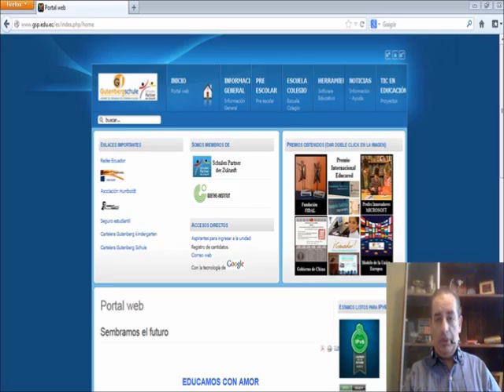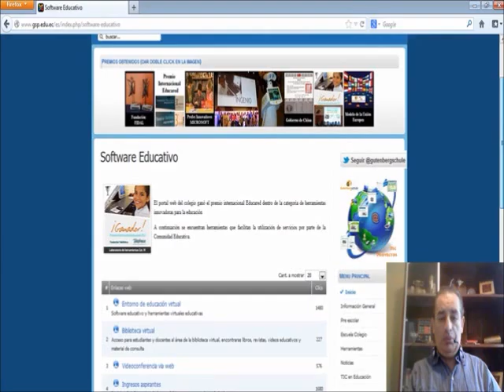Presentación congreso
Presentación del sistema de Gestión administrativa del colegio Gutenberg Schule para el  III Congreso de Educación y TIC "La escuel@ del futuro"